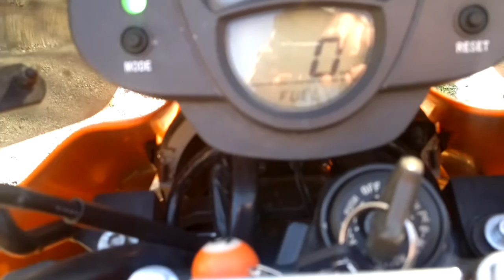Accensione motori .....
accensione moto